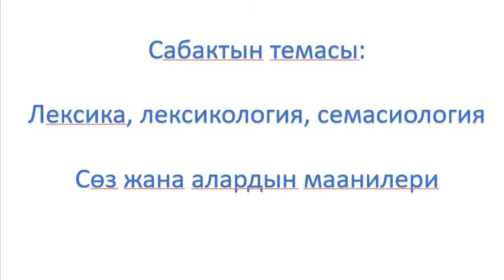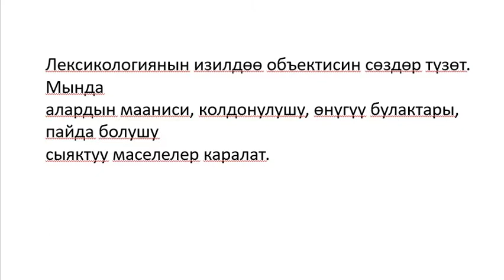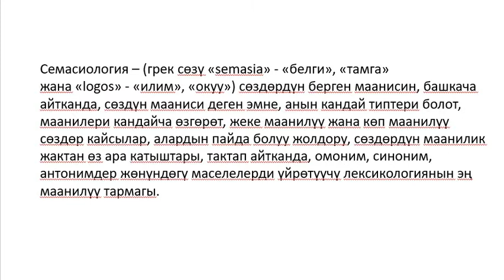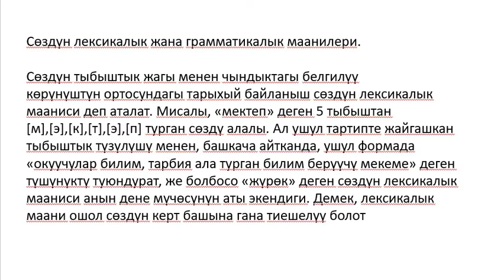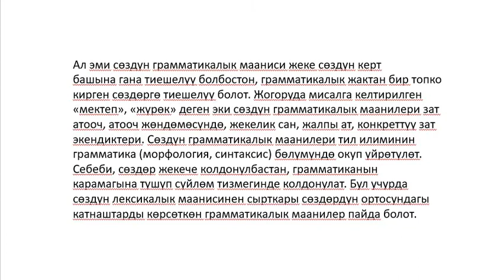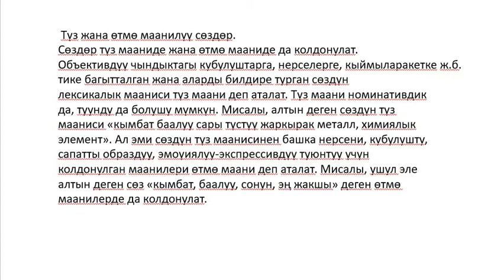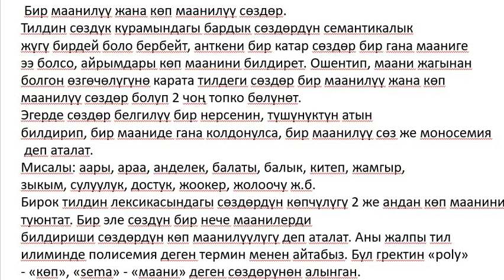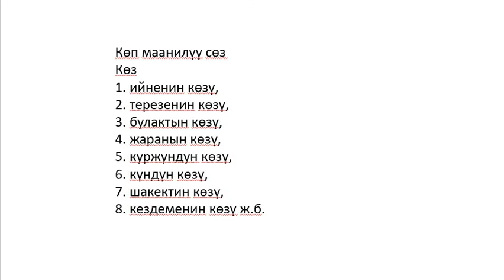лексика 8 класс